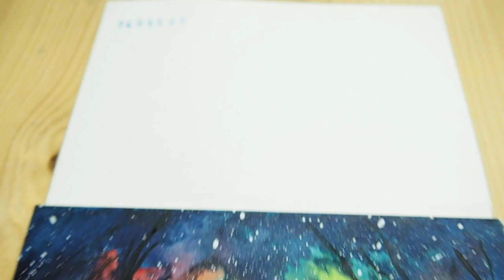[水彩] Watercolour Practice | Galaxy Forest Postcard 星空明信片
This is my first attempt to draw galaxy. Hope I didn't ruin it XD
圖參考自網絡

喜歡或覺得有幫助就Like同Share出去la😁
THX！！